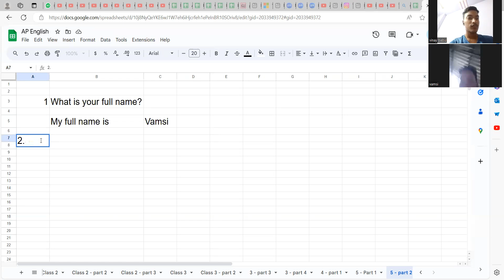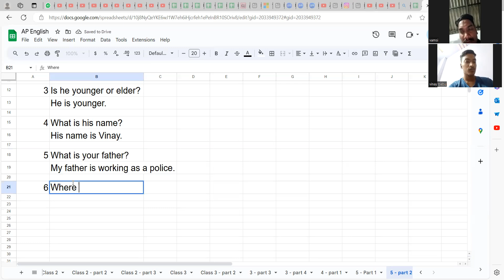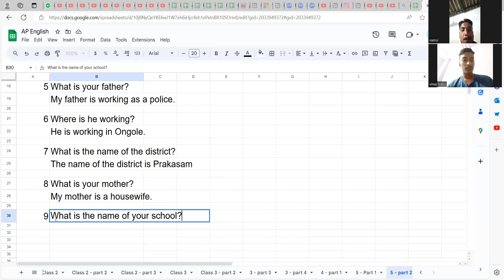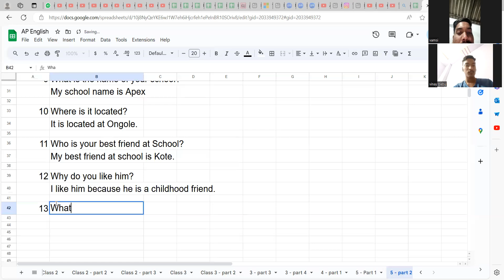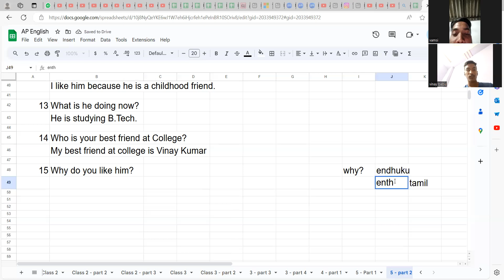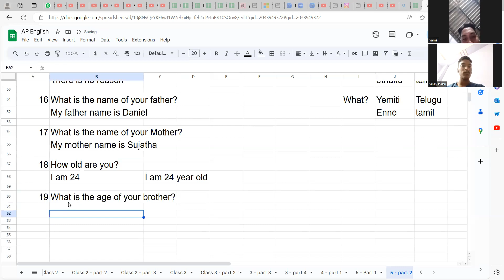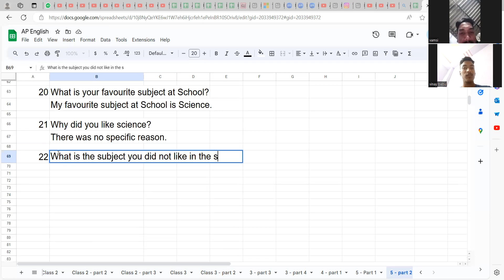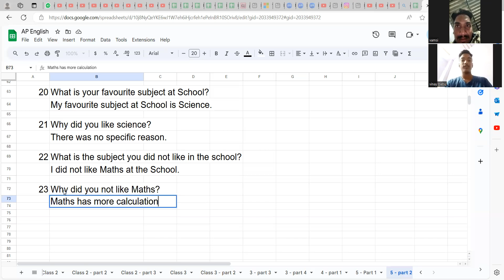Tell us about yourself: Interview questions & answers: English Language Learning - AP - 5 - part 1